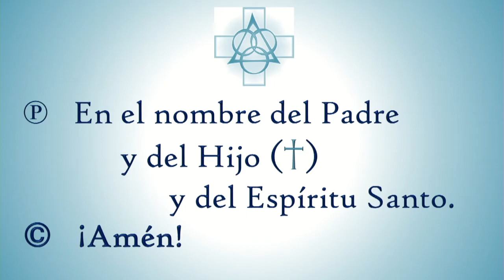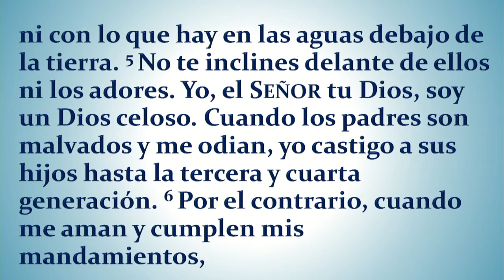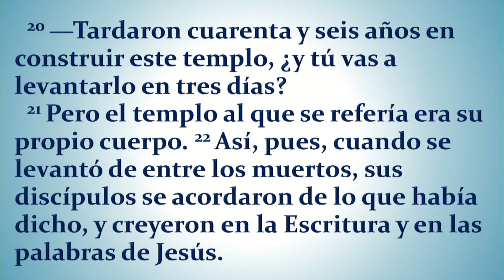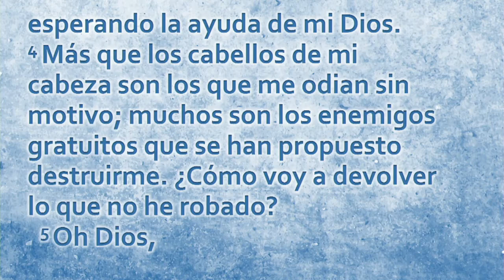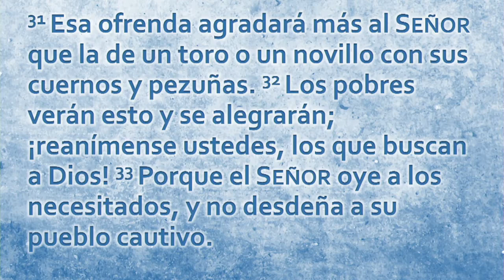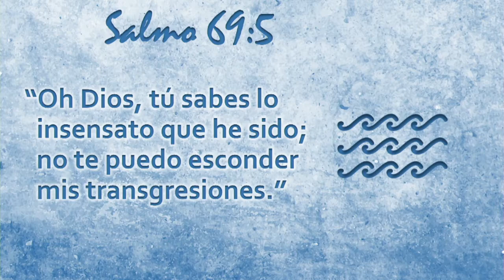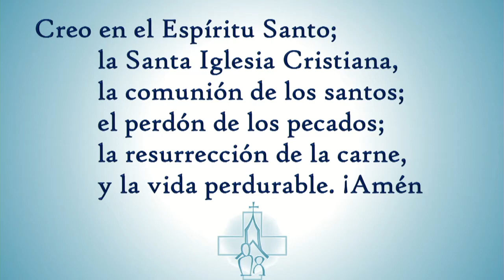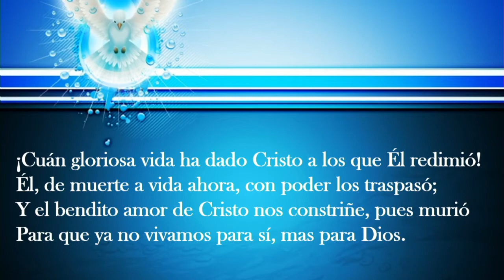3.07.21 12:30pm Servicio de Adoración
Cuando luchamos para nadar en el agua, necesitamos un buen salvavidas para rescatarnos. Cuando nos hemos hundido en las profundidades del pecado, necesitamos a Jesucristo, el buen Salvavidas, para redimirnos. Si está luchando hoy para mantener la cabeza encima del agua, encuentre remanso y refugio en las aguas turbulentas de la vida en nuestro Salvador Jesús.